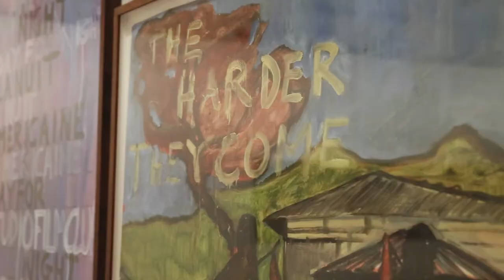Peter Doig "studiofilmclub"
El Centro de arte Contemporáneo de Málaga presenta el próximo 31 de marzo studiofilmclub, título de la muestra comisariada por Fernando Francés, que reunirá 166 obras realizadas por el artista escocés Peter Doig.  El espacio central del CAC Málaga se transforma en una antesala de cine que muestra los carteles de películas que Peter Doig realizó para su cineclub en Trinidad y Tobago. Esta exposición es la muestra más extensa de carteles de cine del studiofilmclub, convirtiéndose así, en la más completa hasta el momento. Sus inconfundibles óleos muestran mundos alternativos y sueños que entremezcla con sus pensamientos e imágenes de su memoria.

31 de marzo al 25 de junio 2017